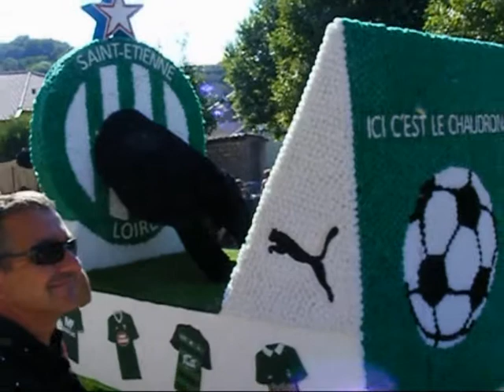jeanne sappey 2013 1 er partie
bientôt  JEANNE SAPPEY 2010  en diapo merci de votre visite